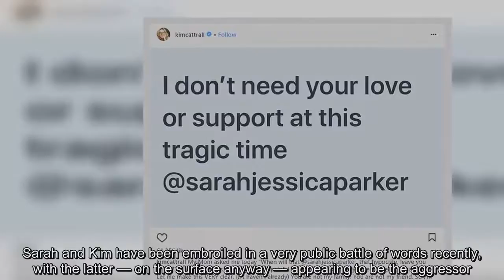SATC's Jason Lewis sides with Sarah Jessica Parker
He played Samantha's hunky toyboy lover Smith Jerrod in Sex And The City.  But Jason Lewis is firmly Team Carrie in the Sarah Jessica Parker V Kim Cattrall feud.   The 46-year-old made the surprise revelation during an interview with KTLA5 on Wednesday.   Sarah and Kim have been embroiled in a very public battle of words recently, with the latter — on the surface anyway — appearing to be the aggressor.   But Lewis's initial pinion of the feud was: 'If you can’t say something nice, don’t say anything at all. '  When pressed further he replied:  'Listen, I would have to say that Sarah was always so lovely and such a consummate professional, and I think that people should remember their graciousness and the things that have been given to them.  and I’m going to stop there because I’ve got nothing good to say.'  He was then asked if he had to take sides, would he choose Team Sarah.   'I might just have to say yeah, yeah,' he replied. 'What a gracious lady; she was always so good to me. '  'And were other people not so good to you?' the interviewer followed up.  After years of speculation about on-set warring between the two actresses during the six season — and two movie — run, the spat finally spilled out recently amid reports a third movie had been scuppered by Cattrall's diva demands; she denied this, claiming she simply did not want to do another movie having been isolated by her co-stars.   The fallout took its ugliest turn yet last week when SJP posted a public condolence on the death of Kim's brother, and Kim lashed back, calling her 'cruel' and 'a hypocrite.   'Let me make this VERY clear (if I haven't already). You are not my family. You are not my friend,' she wrote.  'So I'm writing to tell you one last time to stop exploiting our tragedy in order to restore your 'nice girl' persona.